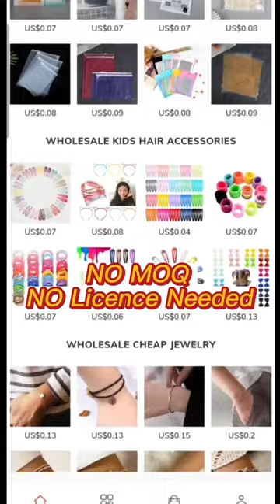Forget Alibaba! Best Wholesale Website for Small Business USA | 70% Cheap Wholesale Vendor Online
In this short video, we will share the top wholesale website that can eCommerce businesses find quality products at a lower cost.

70% CHEAPER + NO MOQ + CUSTOMIZED SERVICE + FAST SHIPPING + CUSTOMER SERVICE

*Main Features*:
100K+ Non-Repeating Products and all of them are Self-Operated
70%+ Cheaper Price and No MOQ